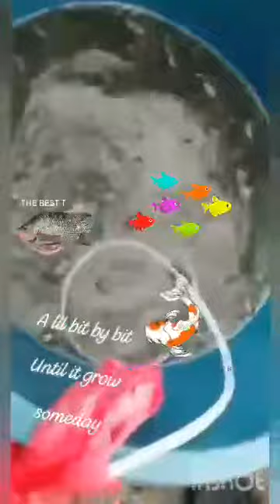Fishpond, in the farm#baby tilapia#breeding tetras#koi satisfying videos